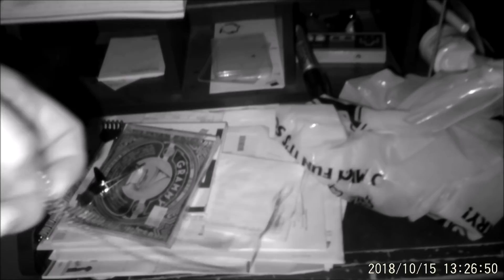Ghost Story & Spirit Box Activity